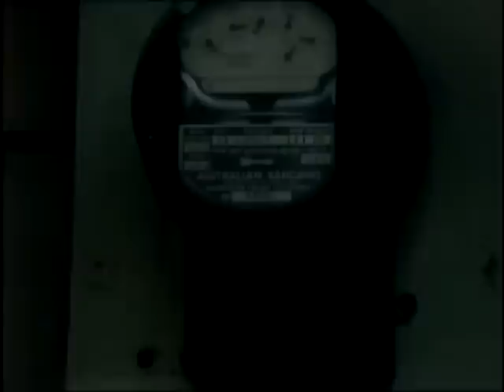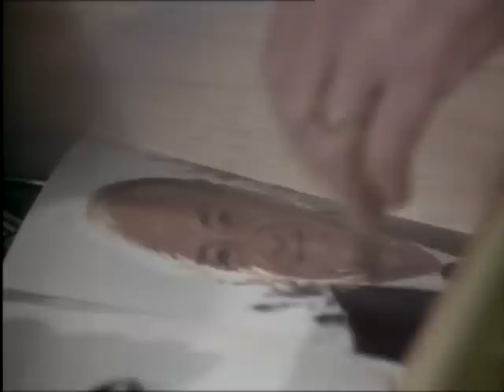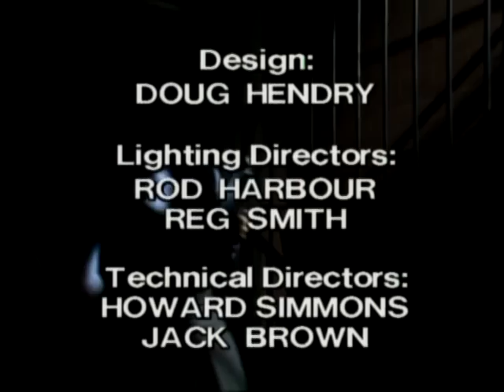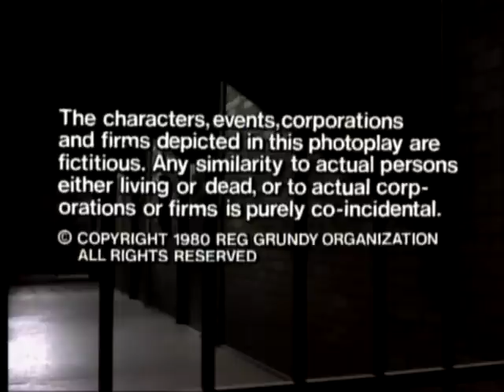Prisoner: Cell Block H - Episode 237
"Prisoner: Cell Block H" "Episode 237" "Ep237" "Ep0237" "Complete Episode" "Complete Episodes" "Full Episode" "Full Episodes" "1981" "Bea Smith" "Val Lehman" "Judy Bryant" "Betty Bobbitt" "Lizzie Birdsworth" "Sheila Florance" "Doreen Anderson" "Doreen Burns" "Hazel Kent" "Belinda Davey" "Sandy Edwards" "Louise Le Nay" "Kate Peterson" "Olivia Hamnett" "Colleen Powell" "Judith McGrath" "All Saints" "Yvonne Ryan" "Gerard Maguire" "Jim Fletcher" "Fletch the Letch" "Erica Davidson" "Patsy King" "Elspeth Ballantyne" "Meg Morris" "Meg Jackson" "Kate Sheil" "Janet Conway" "111 Hits" "ITV" "Dangerous Women" "Bad Girls" "Oz" "Orange is the New Black" "Australia" "Australian" "Aussie" "Down Under" "Season 3" "Season 03" "Season 003" "Prison Drama" "Jail" "Gaol" "TV Show" "TV Series" "Television Show" "Crime Show"